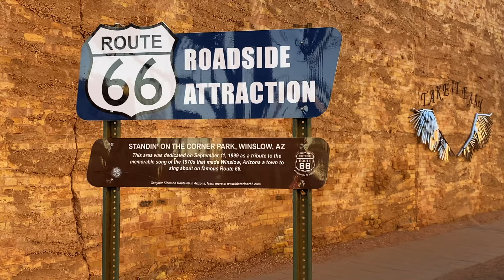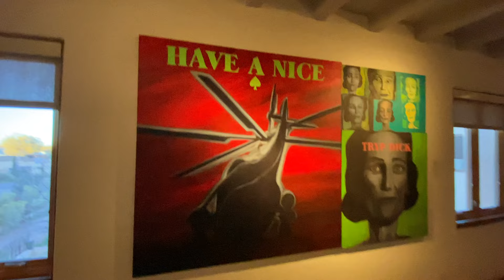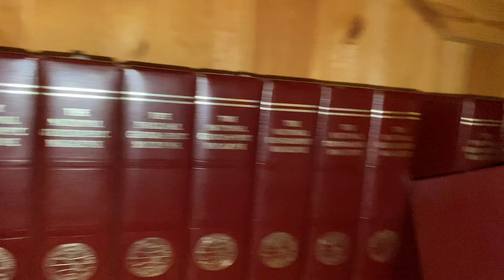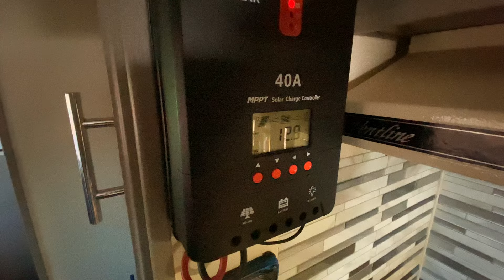Don't Come Winslow Arizona To "Stand On The Corner"!! - Living In A Pickup Truck Camper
Don't (ONLY) come to Winslow Arizona to stand on the corner!! This small little town has been visited by millions of people who flock to the street corner to grab a selfie just to say they were "standing on the corner in Winslow Arizona" which is a famous line from the world famous "Eagles" song titled "Take It Easy". The town has spent time and money to make this street corner more of a fun tourist stop along America's original Mother Road "Route 66". In this video I visit this iconic spot to mark it off my bucket list only to figure out it took hours to drive to Winslow only to stand stand on the corner and grab a selfie which took less than one minute!! I would highly recommend not wasting your time!!  UNLESS you also visit "La Posada Hotel" to see the world famous quirky art work displayed on the walls and stroll through the hallways to look at all the antique furniture and one of a kind art displays. And dont forget the gift shop!! Also make sure you stop at McHood Park which is 5 miles south of town to see "in my opinion" the real jewel of Winslow, Arizona!! This park has "Clear creek" flowing through it with spectacular slot canyon rock formations which has been said resemble the rock cliffs at Lake Powel!!! Only on a smaller scale. So don't just come here to only to stand on the corner, come here to see all the amazing art work, the family owned restaurants and bars, the delicious "Winslow Coffee Roasting Co" to grab a tasty cup of coffee or tea, stop and see all the exciting train history here, visit the one of a kind "McHood Park", and dozens of other equally selfie worthy spots like the "Whispering giant"

1. BUY PRODUCTS I HAVE REVIEWED:
VTOMAN FlashSpeed 1500 Power Station Code:

3. AMAZON WISH LIST FOR CHANNEL

MY PERSONAL GEAR 😊:
Sugar Bobs Vermont Maple Sriracha
Apple 2021 MacBook Pro w/ M1 Pro chip
Tactical Military Smartwatch
Seagate Portable 2TB External Hard Drive
Converse High Top Sneaker
Columbia Hiking Shoes
Columbia Men's Slack Tide Camp Shirt
Darn Tough Men's Hiking Socks
"Stay Rad" Retro Hat Patch
"Nosignal" Hat Patch
Running Headband for Men

TRUCK CAMPER GEAR 🛻:
RV Water pump 12v
Grease Splatter Guard Stovetop
RICH SOLAR 400 Watt Kit
Gold Coffee Pour Over Dripper
SEAFLO RV Water Pump
Color Changing Globe String Lights
Soulhand Pour Over Kettle
Surface Mount RV Taillight
Neon Pink Sign "The World is Yours"
LED 5 Pack 12V RV Ceiling Dome Light
Short Propane Tank
Generator Cover
5 Gallon Red Safety Fuel Can
3- Fishing Rod Storage Holder
WEIZE 12V 100Ah LiFePO4 Lithium Battery
RV Pigtails 20055 7-Way Y Adapter

CAMPING / BACKPACKING GEAR ⛺️:
Stainless Steel Portable Camping Fire Pit
Blue Padded Cushion Outdoor Folding Chair
Aluminum Folding Camp Table
Red Hurricane Oil Lantern
YETI Tundra Portable Wheeled Cooler
Covacure Camping Hammock
Hiking Backpack 80L
Portable Outdoor Backpacking Fire Pit
Ultralight Inflatable Backpacking Pillow
Backpacking/Camping Cookware
Ultralight Trekking Pole Backpacking Tent
Backpacking Folding Chair
300Watt Pure Sine Wave Power Inverter